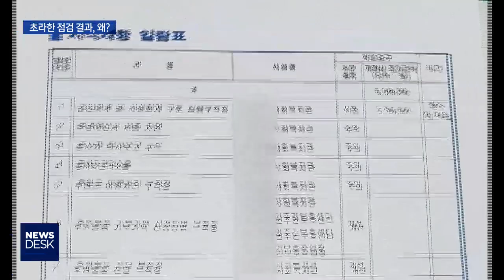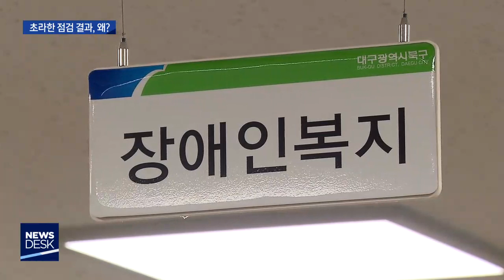[대구MBC뉴스] 복지재단 특별점검 초라한 결과...이유는?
내용: 복지재단 특별점검 초라한 결과...이유는? - 박재형 기자